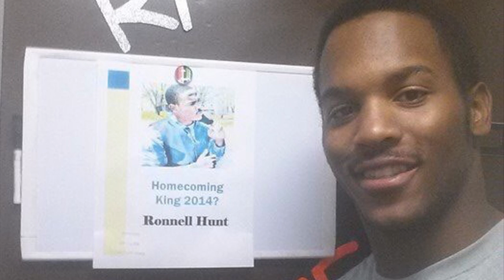TCTV Spotlight: Ronnell Hunt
Thiel alumni Ronnell Hunt '15 has a sit-down with TCTV's Shane Young to discuss his reaction to being honored at this year's MLK awards ceremony.

Filmed by John Ganiear and Jacob Orczeck
Editing and Graphics by Shane Young

Spring 2019